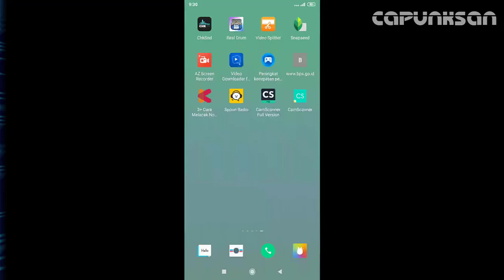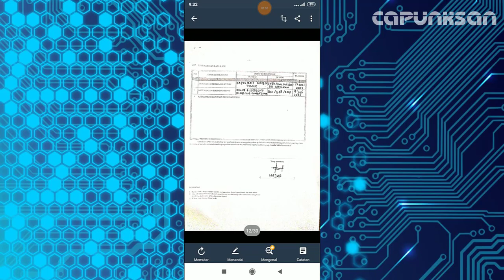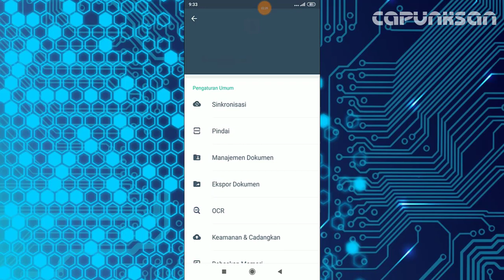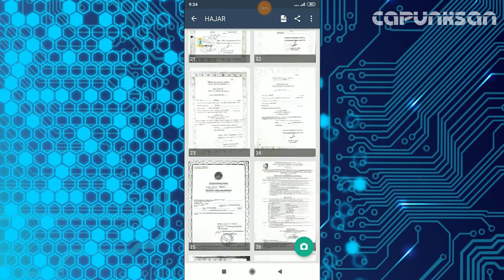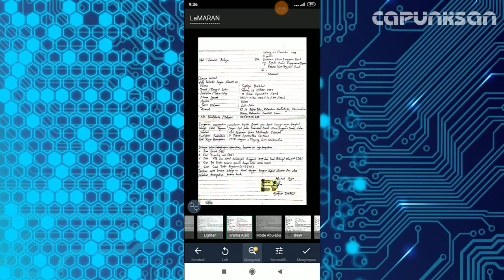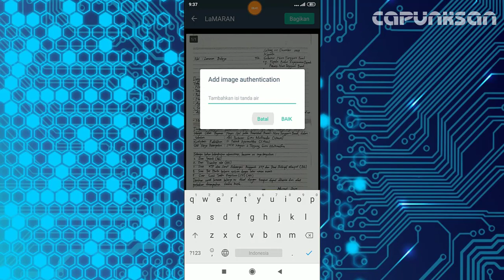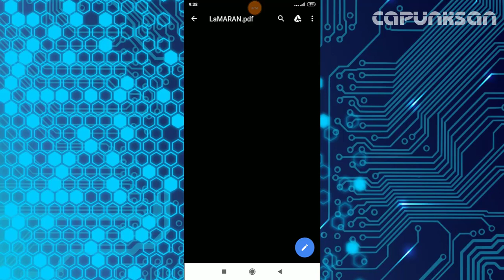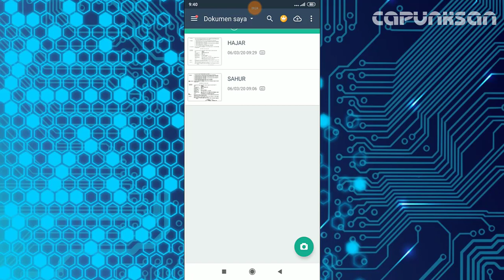Cara Scan Dokumen CPNS Menggunakan Ponsel Android Tanpa Scanner (Lebih Mudah,Cepat,Praktis)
Oke Teman-Teman kali ini saya akan membagikan cara untuk scan dokumen PNS (Pegawai Negeri Sipil) dengan cara lebih mudah dan praktis tanpa memakan biaya,waktu dan tentunya lebih praktis. Biasanya kalian yang ingin scan dookumen pergi ke tempat fotocopy atau tempat print kan?. Tapi jika kalian punya HP android. Kenapa tidak di manfaatkan secara maksimal?. Dengan menggunakan aplikasi Camscanner. Kalian bisa menscan dokumen persis seperti dokumen yang di scan di scanner asli. Tanpa perlu memakai scanner. Karena aplikasi ini sudah ada efek menyerupai scanner. Sehingga hasil foto akan persis seperti hasil scan.

Aplikasinya kalian bisa download di playstore dengan nama "CAMSCANNER". Dan jika kalian ingin yang full version maka anda harus mencari sendiri versi full nya di google dengan kata kunci "CAMSCANNER FULL VERSION" maka akan banyak tersedia apk full version. Kalian tinggal download saja. Mohon maaf tidak mencantumkan link karena takutnya akan menyalahi kebijakan youtube. karena youtube akan sangat sensitif dengan link download. Terimakasih!!.

laptop Yang Saya Pakai :
►Lenovo Idepad 310

Edit video :
►Wondershare Filmora,Camtasia Studio

Capunk San adalah sebuah channel gaming yang bertujuan untuk menghibur teman-teman youtube semua.

Channel Ini berisi tentang tips dan trick game,tutorial game,walktrough game,dan cara menginstall game android,pc maupun game emulator.